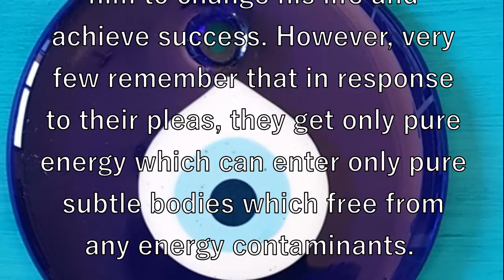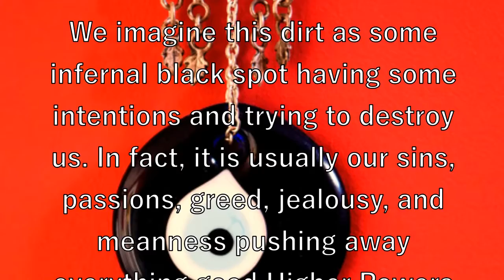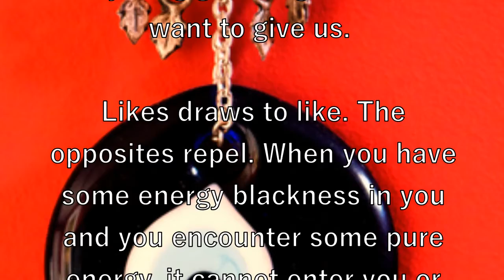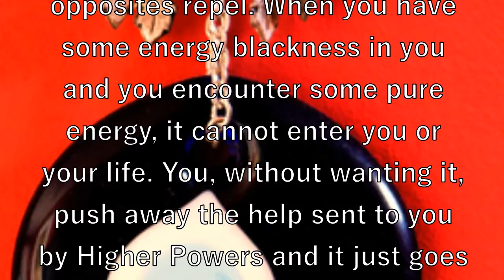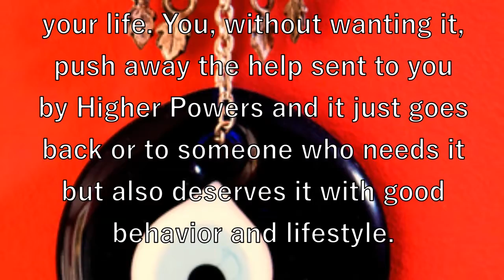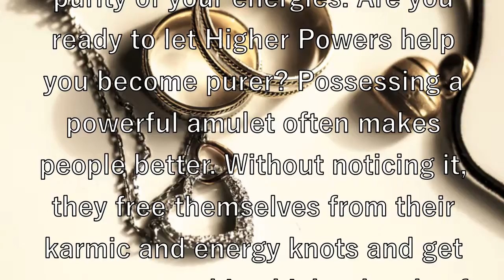What kind of people can benefit from a talisman Arabe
Any owner of an authentic Arabian talisman can expect that his prayers to Higher Powers will be heard and they will send him a large amount of energy enabling him to change his life and achieve success. However, very few remember that in response to their pleas, they get only pure energy which can enter only pure subtle bodies which free from any energy contaminants.

We imagine this dirt as some infernal black spot having some intentions and trying to destroy us. In fact, it is usually our sins, passions, greed, jealousy, and meanness pushing away everything good Higher Powers want to give us.

Likes draws to like. The opposites repel. When you have some energy blackness in you and you encounter some pure energy, it cannot enter you or your life. You, without wanting it, push away the help sent to you by Higher Powers and it just goes back or to someone who needs it but also deserves it with good behavior and lifestyle.

So when you buy an Arabian amulet or talisman, ask yourself if you are willing to fight for the purity of your energies. Are you ready to let Higher Powers help you become purer? Possessing a powerful amulet often makes people better. Without noticing it, they free themselves from their karmic and energy knots and get stronger reaching higher levels of existence.

For more information about it and other properties of Arabian amulets and talisman, follow the link below and check out the website run by a professional spellcaster and highly skilled talisman producer.